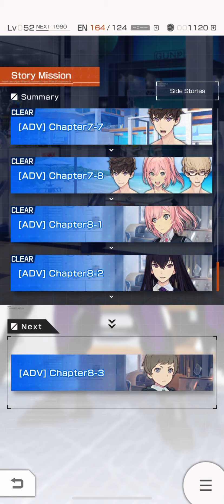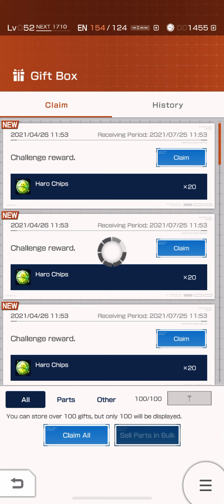Story mission... (read description)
This recording was supposed to be longer, but it wasn’t because the recording messed up, but I just decided to post this anyways since it was a little progress in GBGW.